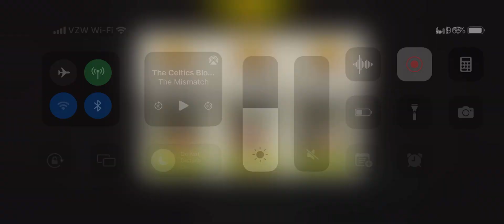Supply Run Round 79